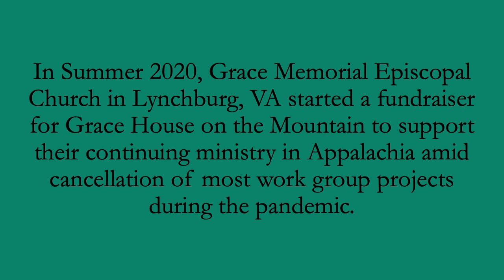Grace House Story Sharing - Bill Young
In this clip, we hear from The Rev. Alan Cowart and Martin Tolhoek of Grace Memorial Episcopal Church in Lynchburg, Virginia as they discuss the legacy of one of their parishioners whose passion was cultivating his church's connection with Grace House. Watch this touching reflection on how one person can impact the lives of many and lead others to join in support of Grace House's ministry for the families of Appalachia.